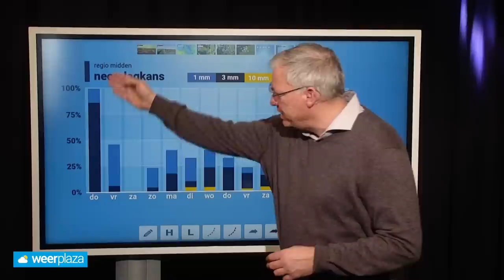10-daagse: blijft het zo zonnig of gaat het weer regenen? 🌦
Het is ronduit zonnig afgelopen dagen, maar hoelang houdt dat weertype stand? Raymond Klaassen vertelt het je in een nieuwe 10-daagse!

0:00 Eerst flink wat zon
0:51 Gaat het weer regenen?
3:37 Het weer op donderdag
4:03 Stijgende trend in temperatuur?